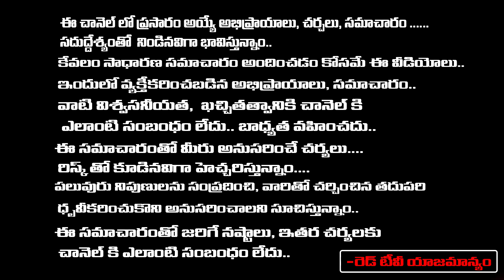మంగళవారం ఆంజనేయ స్వామికి వరమాల ఎందుకు సమర్పించాలి..?? | Hanuman Puja | Red Tv Bhakthi